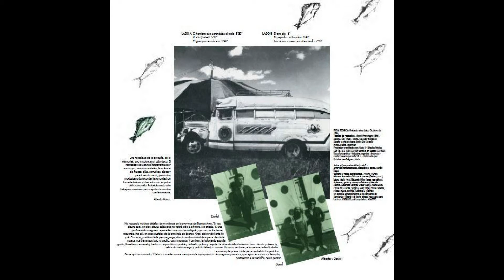El gran pez americano - Alberto Muñoz - Restauración Sonora 2019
El Gran Pez Americano Edición 30 Aniversario (2017)

Esta edición del Gran Pez Americano – 30 Aniversario- contiene el primer disco solista de Alberto Muñoz – en su Versión Original totalmente restaurada – y un disco con registros En Vivo de 1986 & 1987 en Santa Fe y Entre Ríos donde Alberto Muñoz presentaba este material, que al momento de los conciertos se encontraba próximo a ser publicado. El Gran Pez Americano hoy es
considerado un disco de culto por de la vigencia de los textos y lo elaborado de la estructura musical de sus canciones.